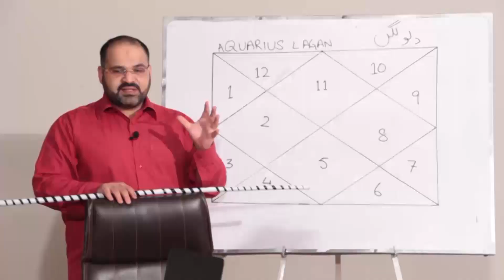Aries compatibility With Virgo: Love, Sex And Relationships | Ali Zanjani | Aap Shanasi